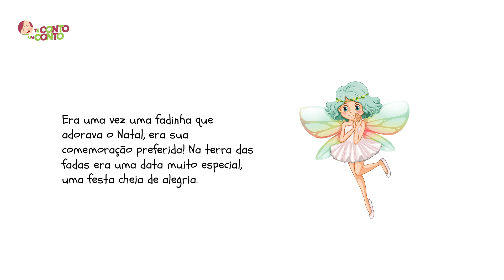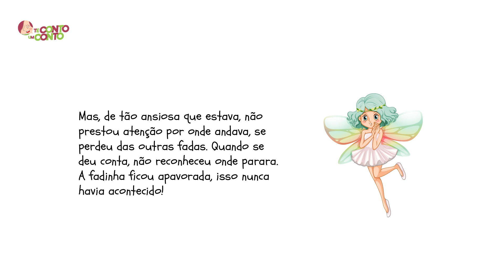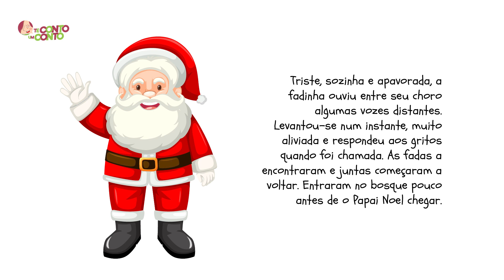O Natal das Fadas - História Infantil para Dormir | Historinha de Natal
Hoje, temos uma historinha de Natal e de Fadas, se prepare para essa magia! ➤ Autoria, produção e interpretação: Vivian Vergaças. ➤ Se você pode e quer fortalecer meu trabalho com o Te Conto um Conto
Conto com o apoio de vocês também nessa jornada!